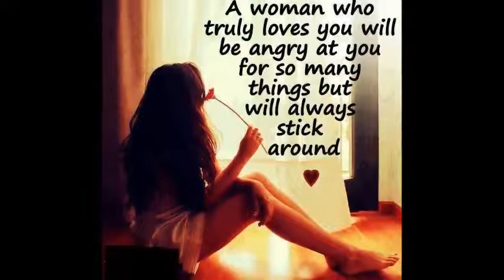SEXY ROMANTIC BACKGROUND SCORE MUSIC